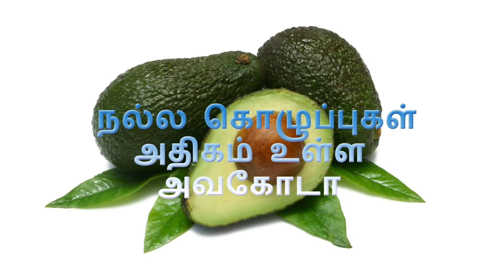நல்ல கொழுப்புகள் அதிகம் உள்ள அவகோடா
Nalla koluppukal athigam ulla avocado  fruit

Other name Butter fruit or vennaippazham
udal yedaiyai kuraikkum
yelumpu pirachanaikalai sariseiyum
yelumpu theimaanathai kuraikkum
sarkaraiyin alavai kattuppaduthum
siruneer paathaiyil ulla karkalin adaippai neeekkum